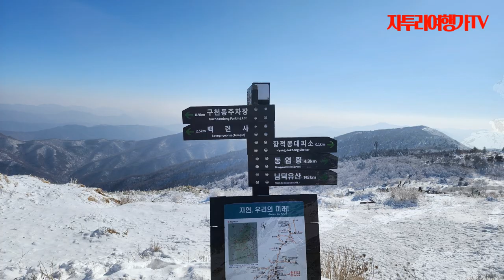덕유산 설천봉 향적봉의 아름다운 겨울, Beautiful winter scenery of Seolcheonbong&Hyangjeokbong of Deogyusan Mountain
덕유산은 전라북도 무주군, 장수군 그리고 경상남도 거창군, 함양군에 걸쳐 있는 산으로, 한라산, 지리산, 설악산 다음으로 남한에서 높은 산봉우리 중 하나입니다. 설천봉은 덕유산의 꽃으로 불리는 코스로, 해발 1,614m에 위치하며 백두대간의 산봉우리 중 하나입니다. 설천봉은 사계절이 다 좋은 무주 가볼만한 곳으로, 무주 구천동 계곡을 비롯하여 무주 리조트, 스키장, 덕유산 케이블카 등이 있습니다. 설천봉 상제루 및 향적봉에서 바라보는 풍경은 장관을 연출하는 곳입니다.

향적봉은 덕유산의 최고봉으로, 해발 1,614m에 위치합니다. 무주 스키장 곤돌라를 타고 1,520m의 설천봉에 올라, 설천봉에서 약 600m 거의 평지 수준의 눈꽃터널 비탈을 오르면 향적봉에 도달할 수 있습니다. 따라서 1,600m 고봉의 설경을 가장 쉽게 즐길 수 있는 명산이 바로 덕유산입니다.

덕유산은 경치가 아름다운 곳으로, 설천봉과 향적봉은 등산객들에게 특히 인기 있는 명소입니다. 추운 날씨에는 경량패딩이나 겉옷을 꼭 챙겨가시고, 설경을 즐기며 힐링하는 시간을 보내시기 좋겠습니다.